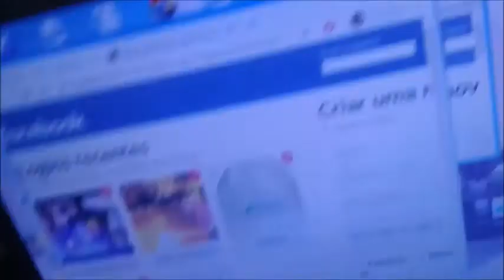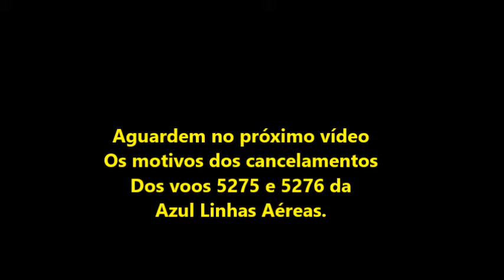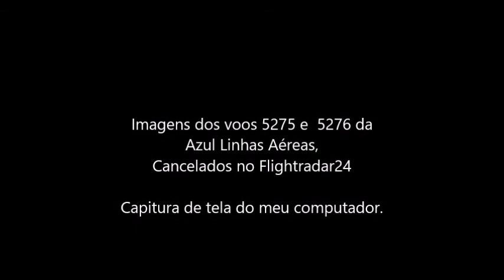Voos 5275 e 5276 da Azul Linhas Aéreas cancelados em 18/03/2020